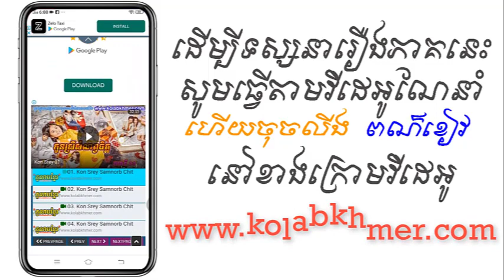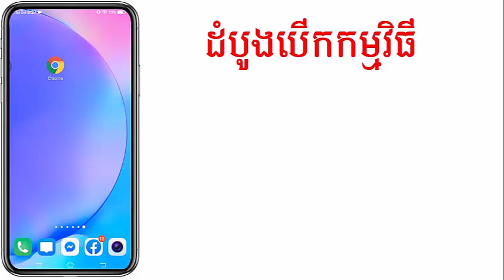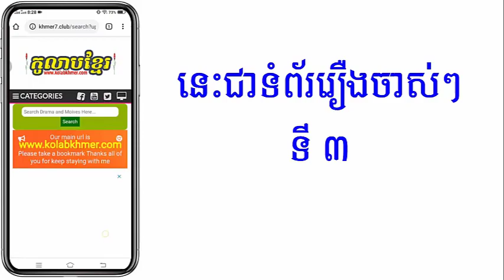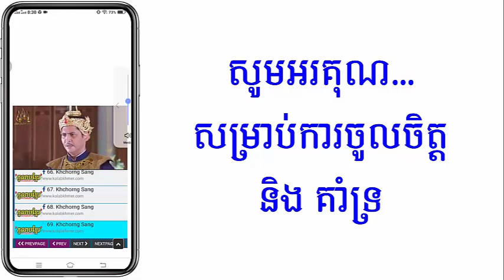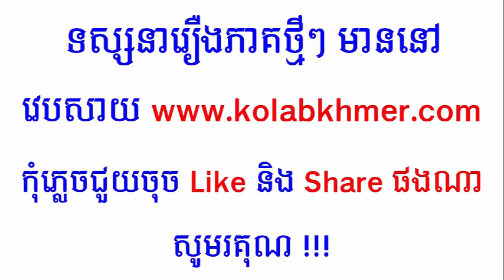(ភូមិខ្មែរ-Phumikhmer) Pis Sneah ពិសស្នេហ៍